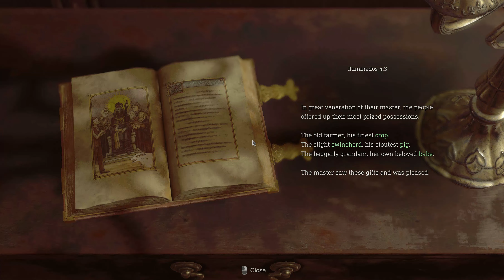Resident Evil 4 Remake Collab: Part 3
I do a collaboration with a discord friend who goes by the name ThatGuyFromReZero, where we play through Resident Evil 4 Remake.

Come join our Resident Evil MeWe group and talk all things Resident Evil